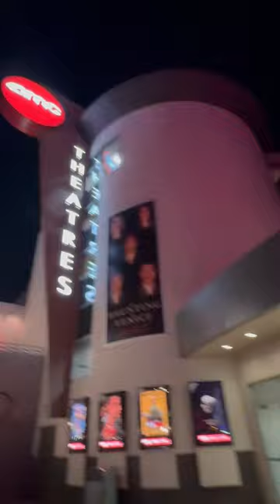Taylor Swift the Eras Tour now showing at AMC Theaters